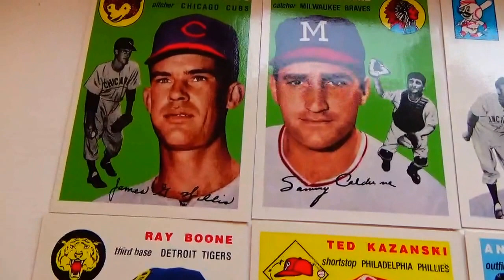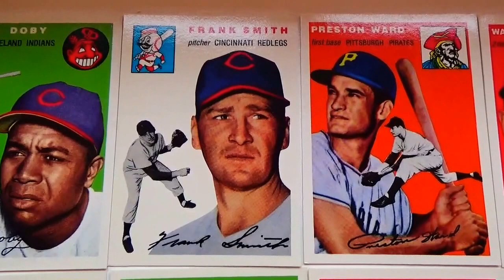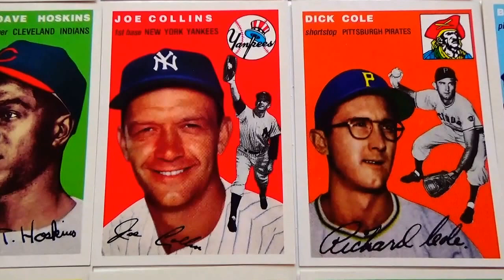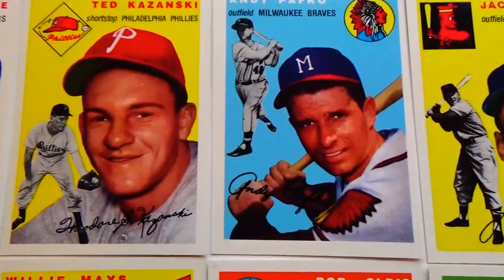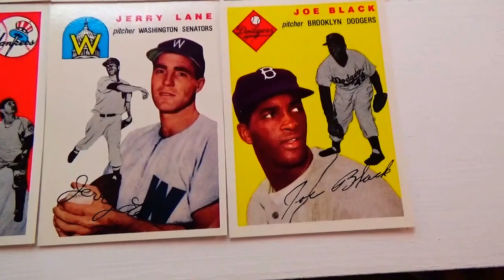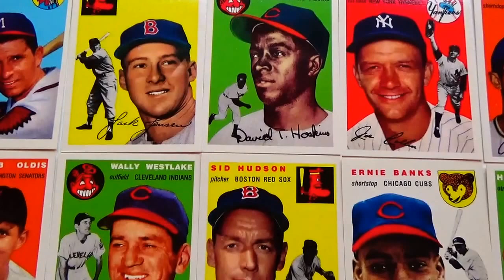The Ultimate 1954 Topps Baseball Archives Series #3